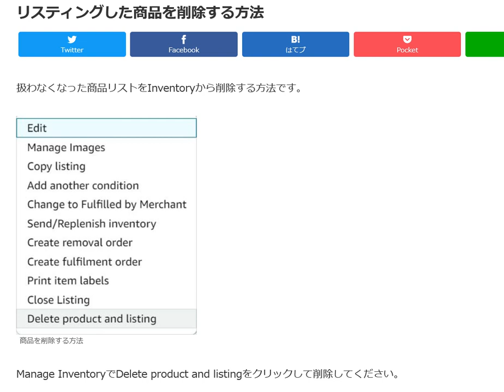Amazonリスティングした商品を削除する方法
1日10分で月10万円を稼ぐ! Amazon輸出ビジネスがわかる本(2013/11/22)